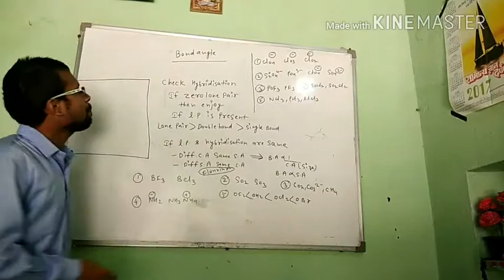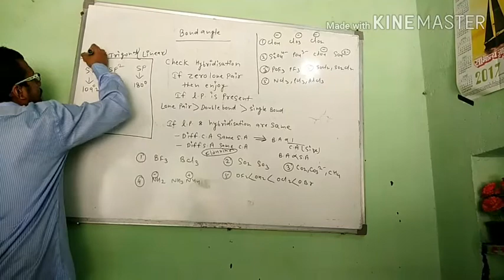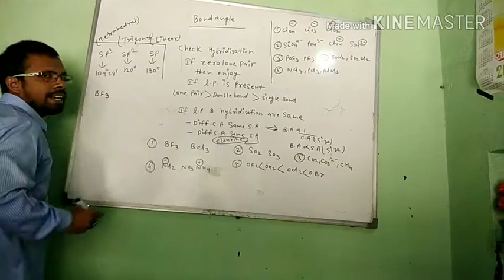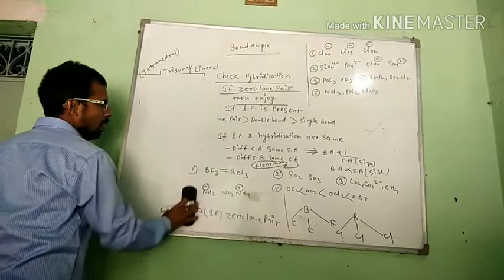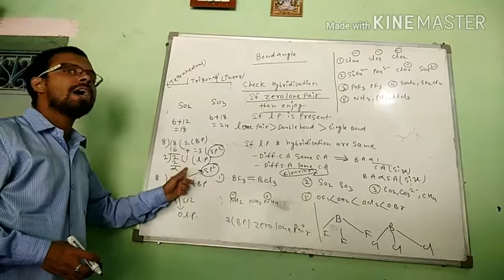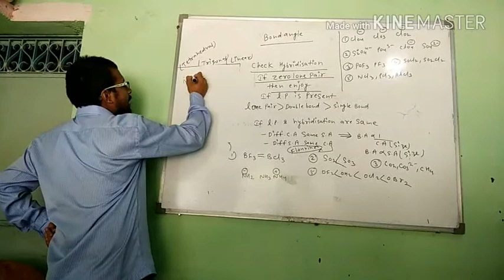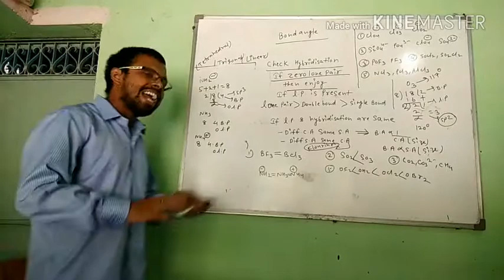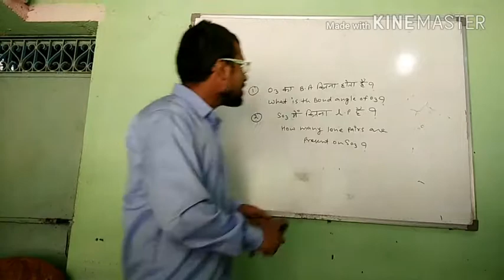BOND ANGLE COMPARISON - CHEMISTRY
BY THE DIRECTOR OF PREMIER COACHING